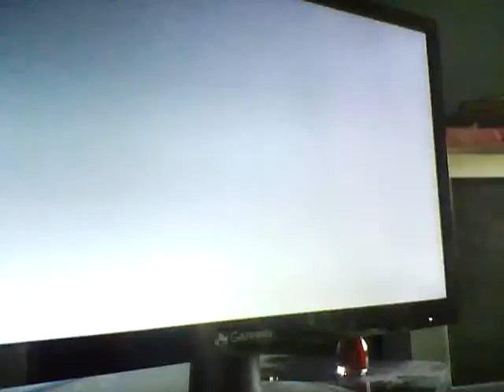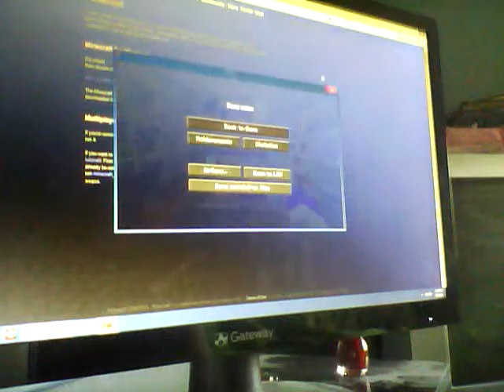Minecraft Adventure Maps City Of Love #1 what is love a hooker?